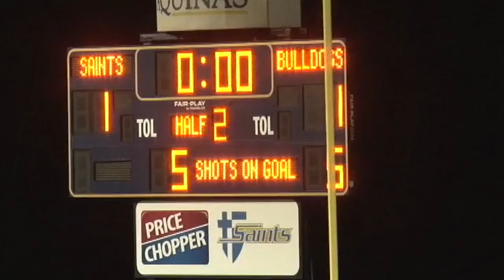G14KSO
This video is about G14KSO